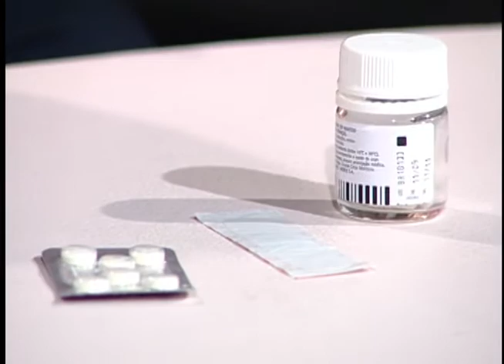Historinha da Tia Cecéu - Juntos para sempre (Feliz Sábado)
Historinha da Tia Cecéu contada no programa Feliz Sábado do dia 24/08/12.